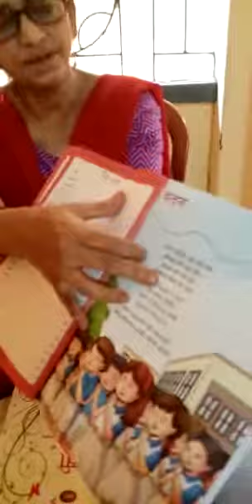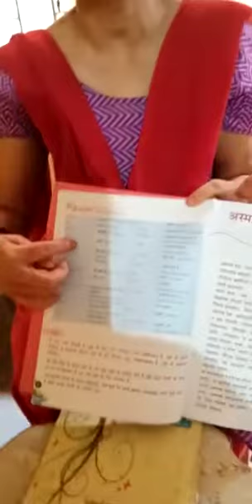Std-7,Sanskrit, Vandana ( home work ) 17/4/20